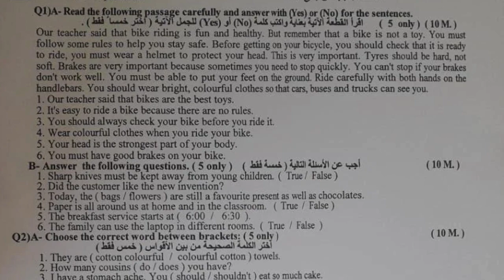حل الاسئلة الوزارية انكليزي سادس ابتدائي 2022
صفحة مركز التعليم الابتدائي

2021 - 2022